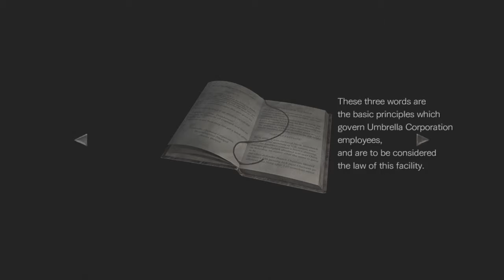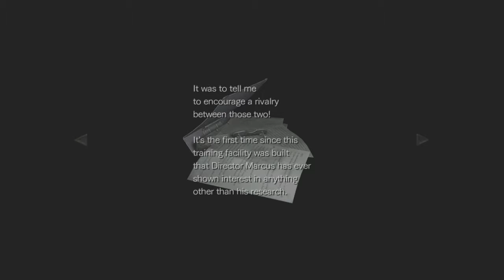Resident Evil Zero HD (PS4) w/ VinsanityIBG Part 15: Bruce McMoose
Feat VINSANITYIBG
Rebecca! Get off the darn table!